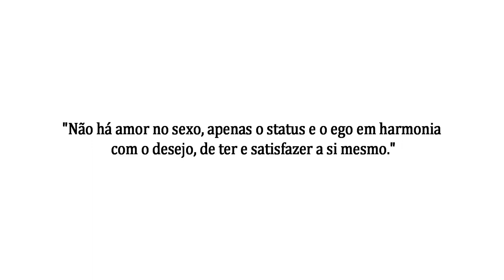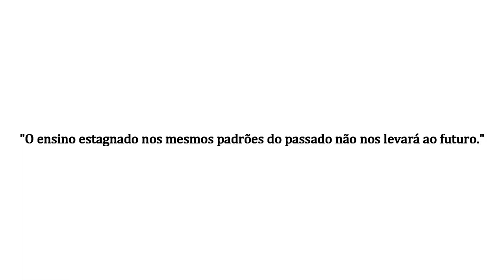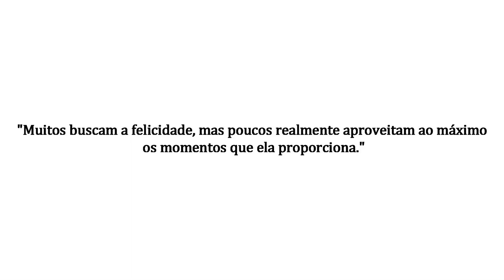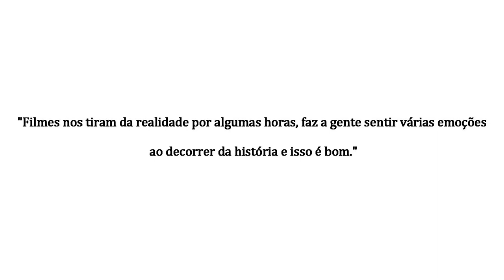Felicidade Ι MENTE | T01E02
O instinto animal dentro do ser racional...
Ensaio sobre o ensino.
O abstrato da procura da felicidade eterna, algo que não temos o luxo enquanto humanos.
Um bom filme faz com que nós esqueçamos da realidade.

🎈Mais vendidos
Sobre a mente
Sobre sexo